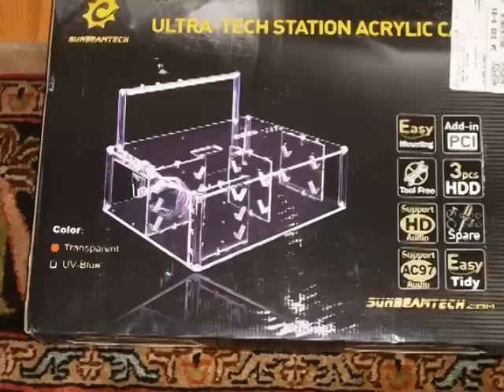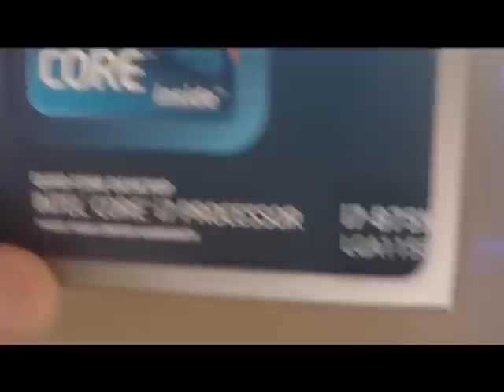Intel core i7 875k overclocked to 4.6 GHz w/ Swiftech Apogee XT cooling BETA video ver 2.9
This is a snapshot of my rig I call Kay. This system includes OZC SSD and PSU, EVGA P55 motherboard and all the water cooling parts I could find that includes Swiftech Apogee XT Thermochil PA 120 with a DD GPU block for the Quadro GPU. Next to my cooler master 690 II advanced core i7 750.